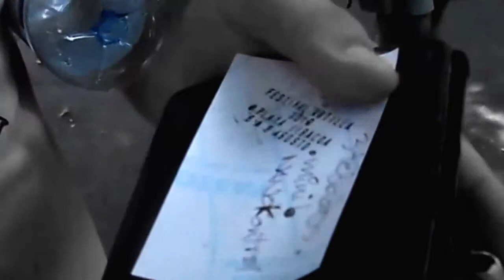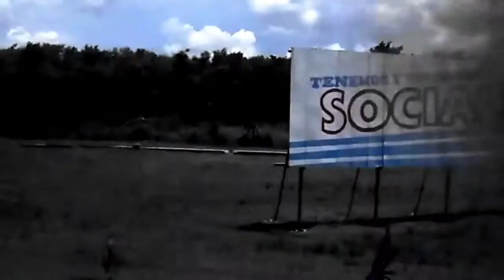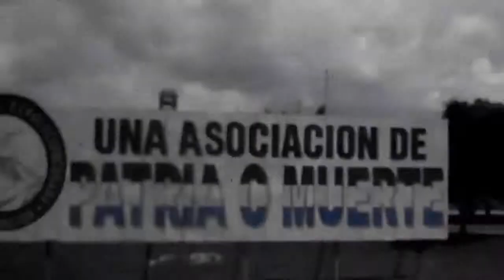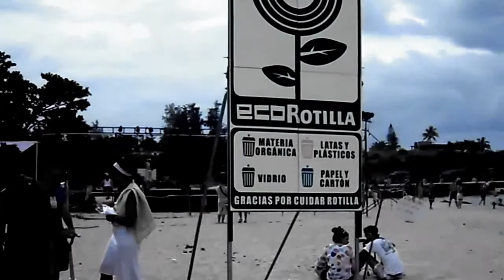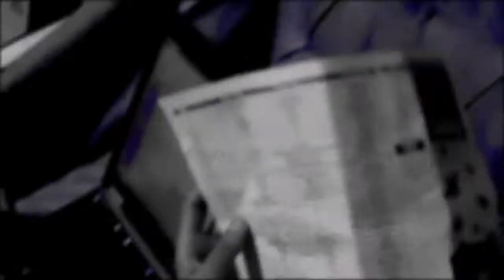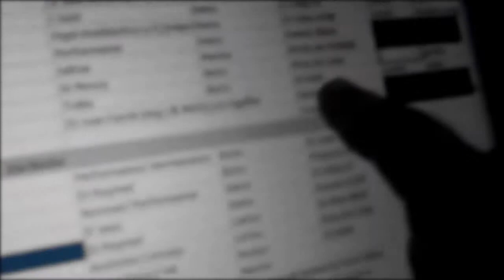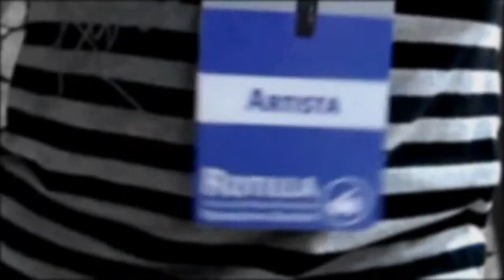01 DIA0+NOCHE0 [Rotilla 2010 (casi) sin cortes]